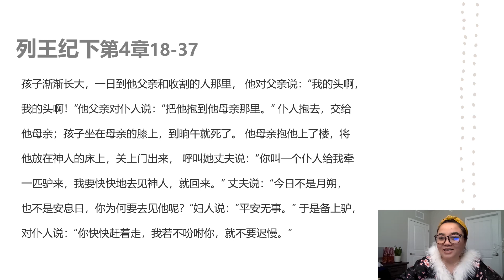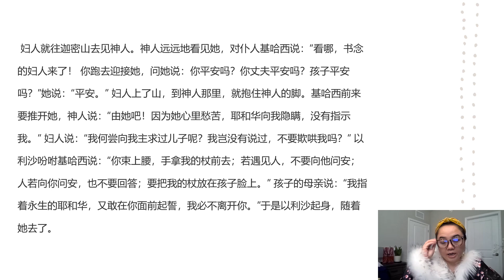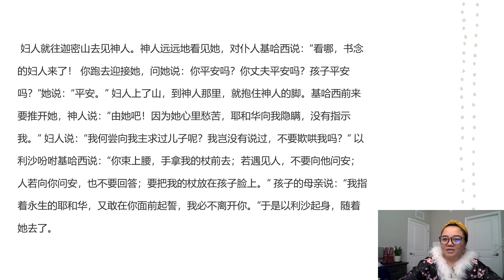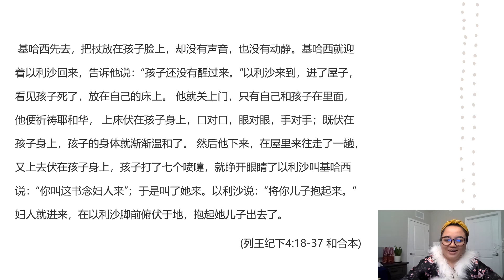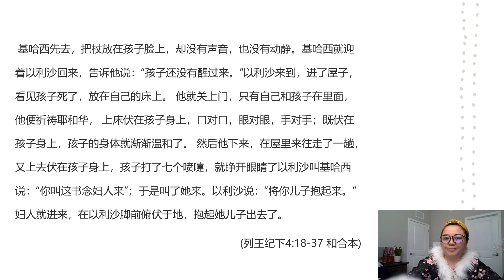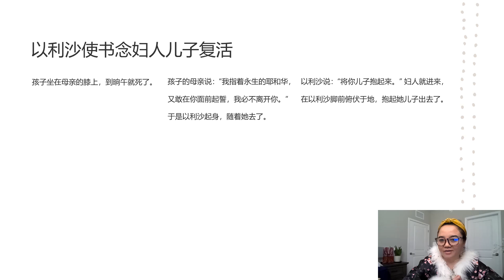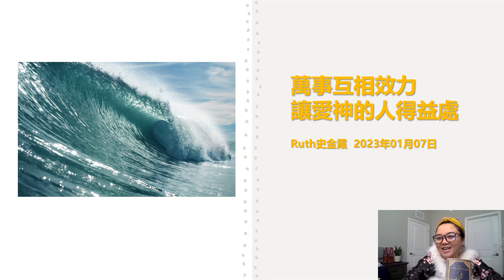聖經 列王紀下第4章18-37：以利沙使書念婦人兒子復活，有信心的婦人與誠實的先知，賞賜的是耶和華，收取的也是耶和華